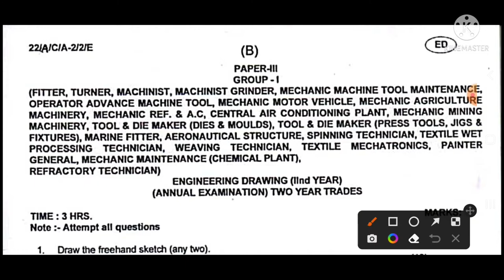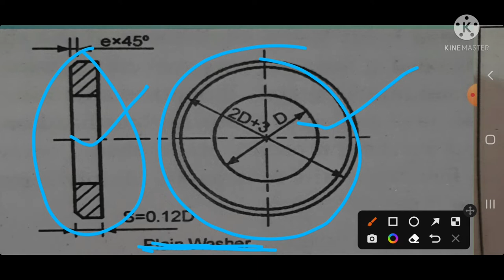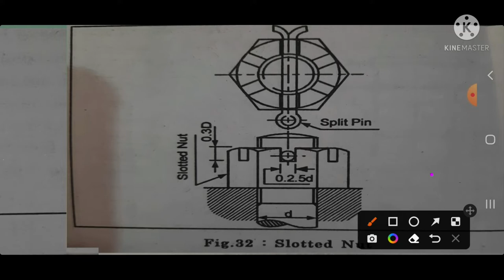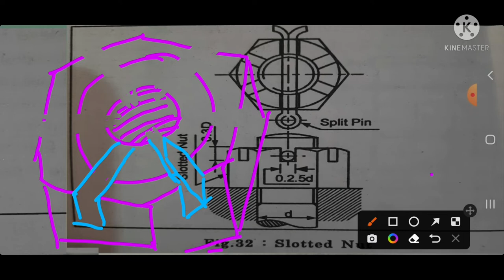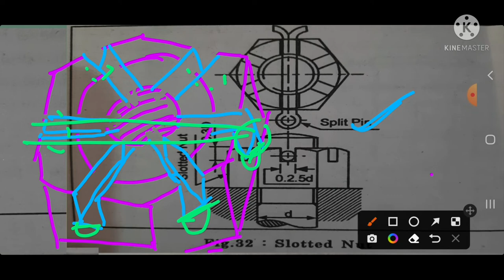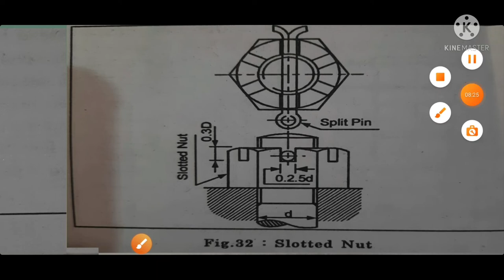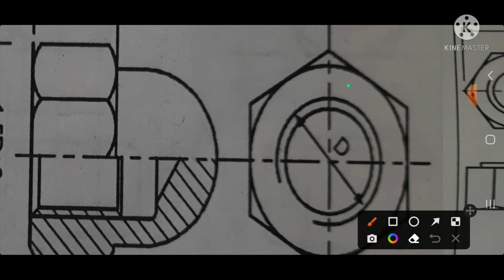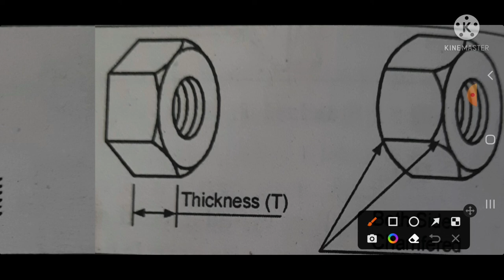PLAIN WASHER,SLOTTED,CASTEL NUT DOME NUT HEXAGONAL ORTHOGRAPHIC PROJECTION OF ALL TYPES NUT